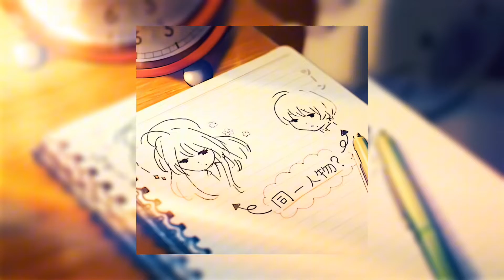Kali Uchis - Moonlight [ TOHO Animation Edit ]